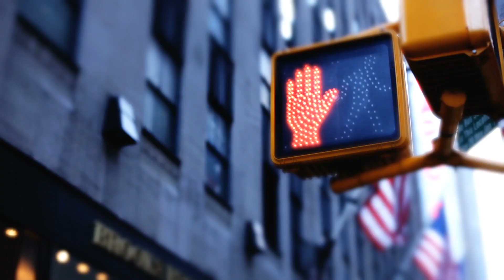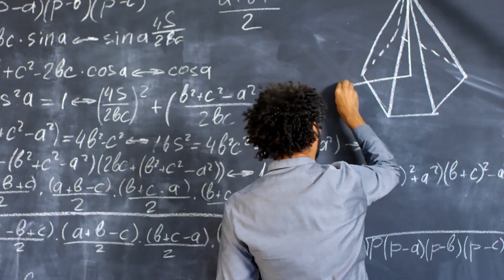What Would Happen If The Earth Stopped Rotating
If the planet stopped suddenly, everything on the surface would be destroyed, as the atmosphere, oceans and anything not nailed down kept spinning. Even braking to a halt over a minute would mean everything experienced a sideways deceleration of three-quarters of Earth’s gravity, so ‘down’ would feel like it was at an angle of 38° from the vertical. That’s enough to knock over most buildings.
Hello, Are you looking for answers to your questions? Whether you’re into recent discoveries, space exploration, and fitness, or useful tips for self-improvement, psychology, gadgets, or just your day-to-day routine, there’s something for everyone!

Voiceover by Jamie Buck - JamieBuckVoiceOvers.com